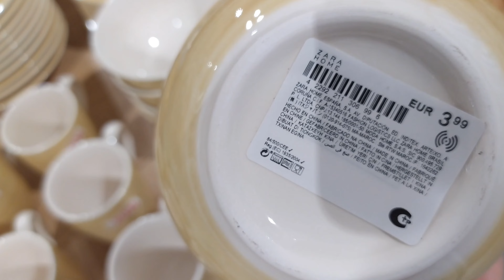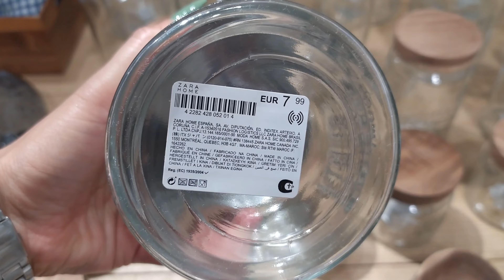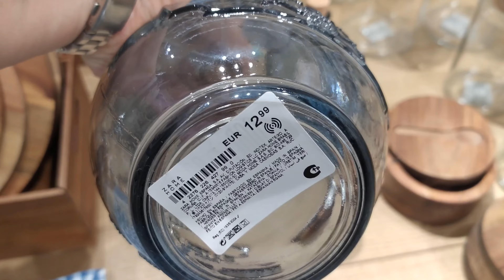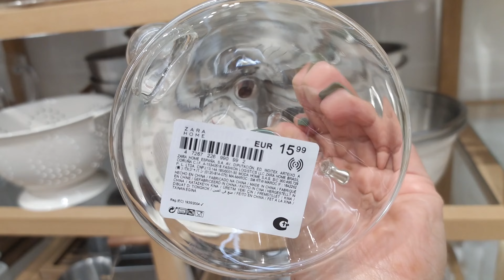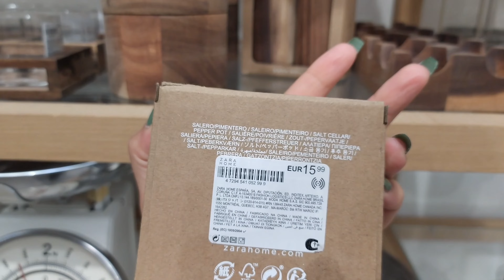New collection Zara Home España 🇪🇦2022